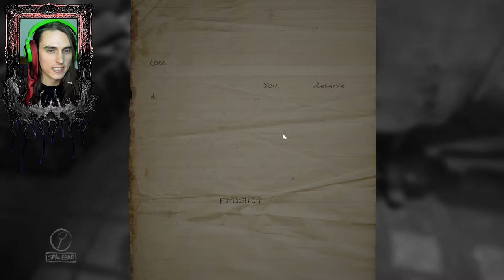LOSING MY MIND | Layers of Fear - Part 1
Layers of Fear. I'm slowly losing my mind! YAY! We are crazy! It's a dream come true! :) :) :)